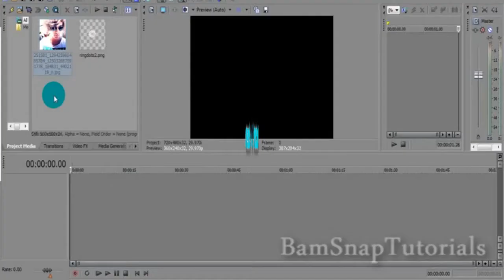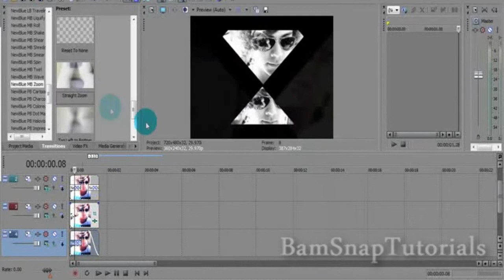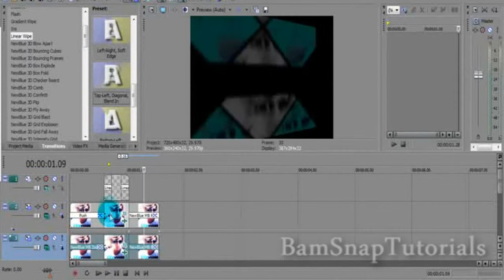Effects #2: Multi Diamonds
Back with another tutorial. I hope you guys find this somewhat easy.

-vanna